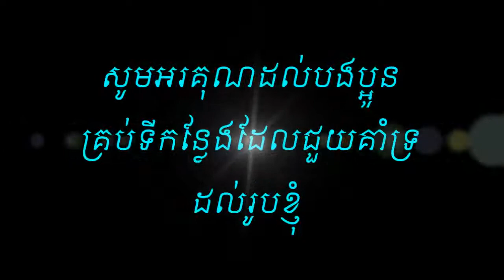នឹកសង្ឃឹមជានិច្ច - ច្រៀងដោយ ថន ស៊ីថុន